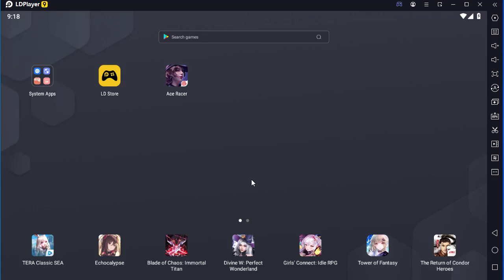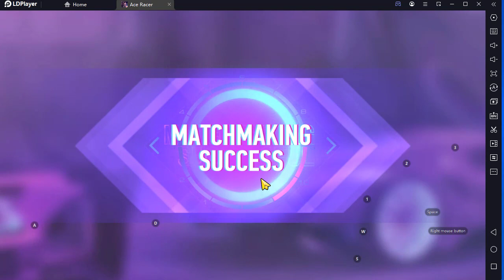How to Play Ace Racer on Pc Keyboard Mouse Mapping with LDPlayer Android Emulator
simple step

2. install Ace Racer on LDPlayer

3. run the game